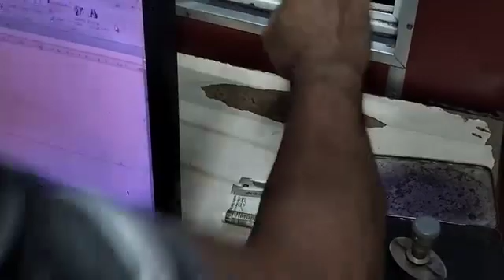கேரளா செக் போஸ்ட் ஆர்டிஓ லஞ்சம் கொடுக்க வேண்டாம்.....